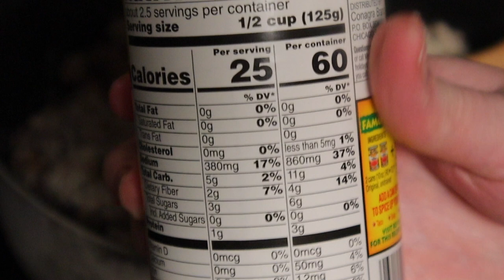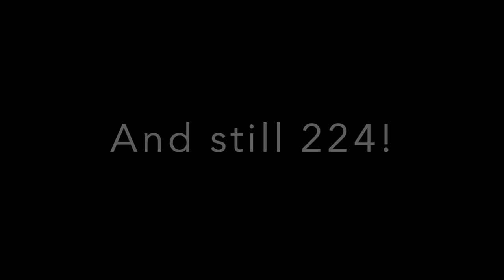What to Do AFTER the Keto Egg Fast | How to transition back to Keto after the Keto Egg Fast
Hey everyone! Super excited to get this video out to you! Most of us know that the Keto Egg fast can "easily" remove unwanted bloat and weight but what happens after the Keto Egg fast? How do we transition back to Keto without gaining all the weight back? In this video I am going to show you exactly what I personally do after the keto Egg Fast in order to keep the weight off!

~French Vanilla Nut Pods

~ Chocolate Nut Pods
~Toasted Marshmallow Nut Pods
~Oat Cinnamon Swirl Nut Pods
~Holiday Nog Nut Pods

Need help getting started? Meal plans? Keto Smart has a complete guide to the keto diet as seen in FOX, NBC, USA Today!!

Camera equipment
Mini tripod
62 inch tripod